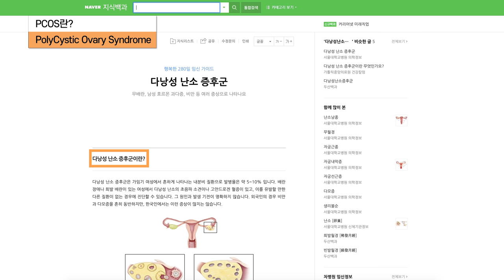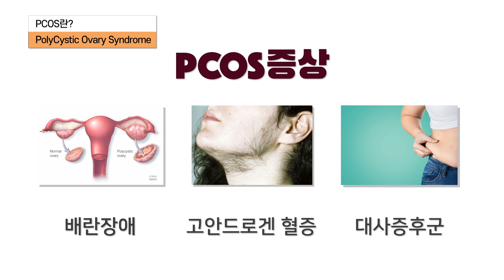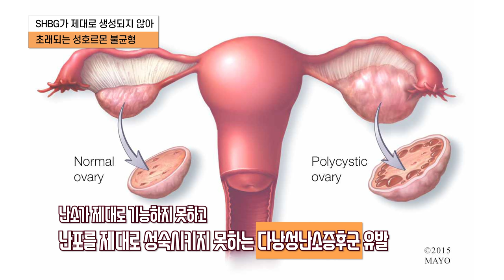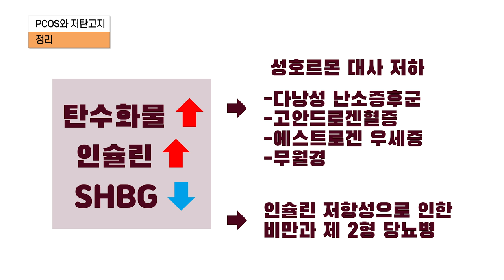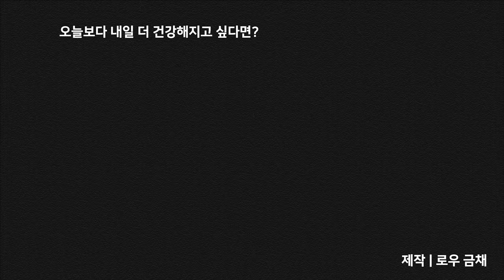다낭성 난소증후군(PCOS)을 치료하는 느리지만 가장 확실한 방법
미국 로우캅 컨퍼런스 Highlight 1탄!

다낭성 난소증후군,
여성분들이라면 한번쯤은 들어보셨을법한 질병이죠.
뿐만 아니라 무월경, 고안드로겐혈증 등 여성의 삶의 질을 떨어트리는 여성질환들의 원인은 대체 무엇일까요?

로우캅 컨퍼런스에서 단식의 대가 제이슨 펑은 다낭성 난소증후군의 원인을 '이것'으로 밝혔는데요. 그 과학적인 근거와 치료 방법에 대해 여러분들께 쉬운 도식으로 설명드립니다!